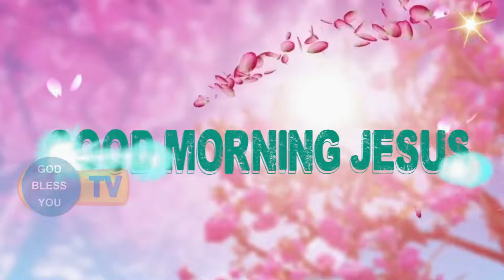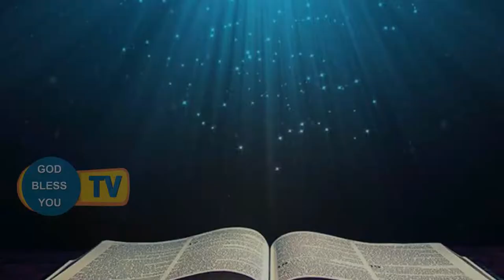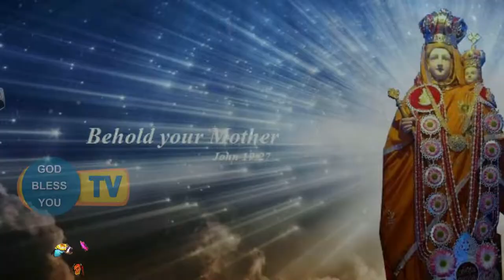Fr.... Valan Svd....Presents Good Morning Jesus Message Vol - 806